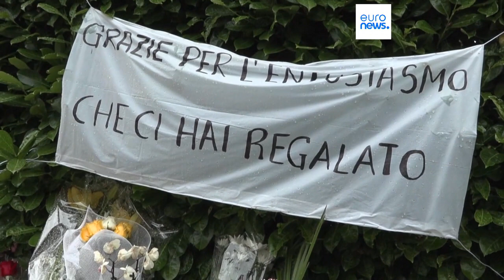Funérailles de Silvio Berlusconi : 2 000 personnes attendues en la cathédrale de Milan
La journée de deuil national, une première pour un ancien président du conseil, fait débat en Italie.